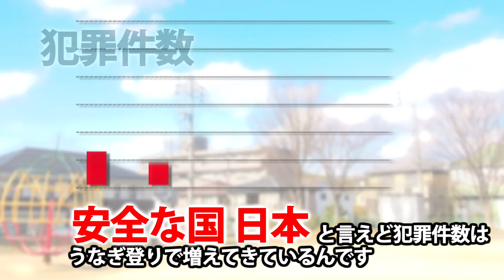防犯システム販売・提案 株式会社操インターナショナルミラクルネットワークス 千葉 野田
幸せを呼ぶ "防犯係鳥”で地域の防犯・防災を提案

詐欺、犯罪の目覚ましい昨今。 空き巣、不審者はあなたのすぐ近くまで迫っています。
自分の家は自分で守るために、防犯カメラの販売・設置を提案しています。

防犯カメラは銀行や店舗、公共施設、病院など色々な場所に導入されていますが、実は一般家庭における普及率はわずか2%です。
防犯カメラは自宅はもちろん、家の前の道路まで映せるため、隣近所の防犯も担える優れた防犯システム。犯罪の多発する昨今、ホームセキュリティとして打ってつけなんです。

"福を呼ぶ鳥”であるフクロウにカメラを取り付けた防犯係鳥シリーズでマイホームセキュリティー防犯対策始めませんか?

一般住宅はもちろん、工場・事務所・農家の無人販売所の防犯もお任せください！

住所：〒270-0223　千葉県野田市岡田857-4